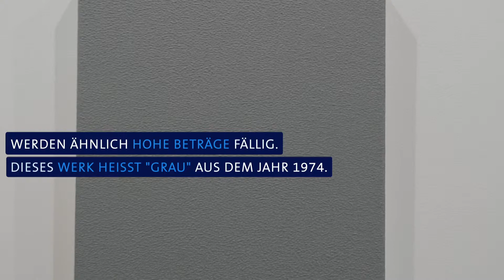Art Basel 2019 – Fünf Fakten zur Kunstmesse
Die Art Basel gilt als wichtigste Kunstmesse weltweit – Millionen werden umgesetzt. Doch welche Geschichten stecken eigentlich hinter den Skulpturen, Gemälden und Installationen?